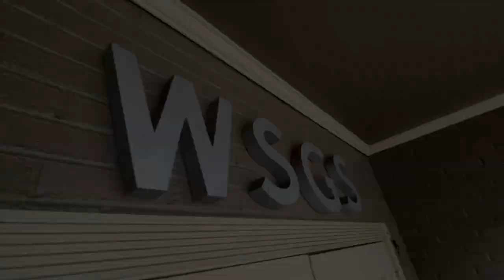WSGS Sports: Final seconds of the 2023 Boy's 14th Region Championship game.